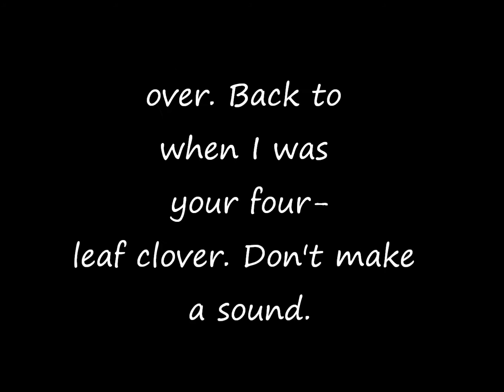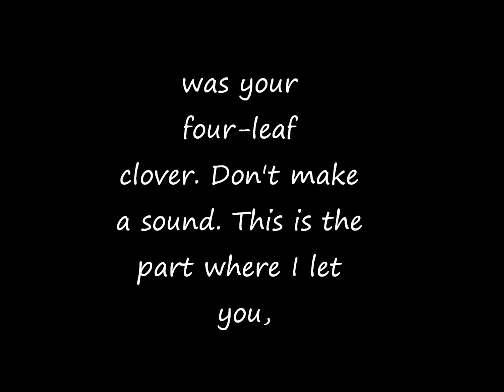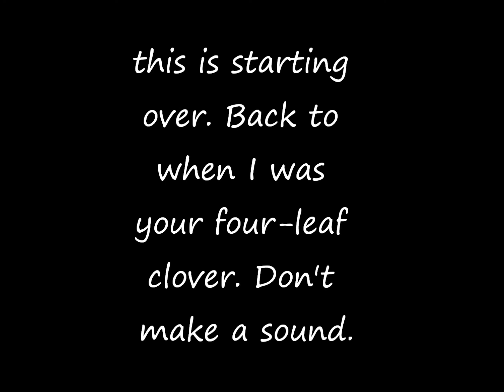I See Stars - Where I Let You Down (Lyrics)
I do not own the lyrics ._.
Lyrics from Lyrics.com
I apologize for the second to last slide being slow